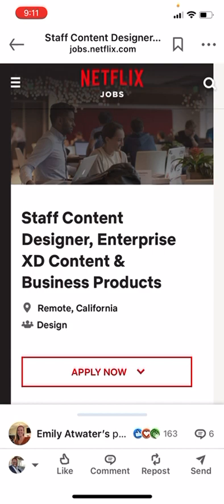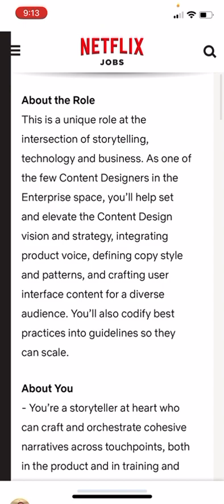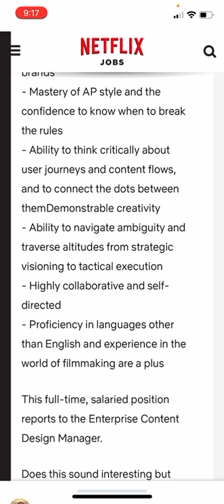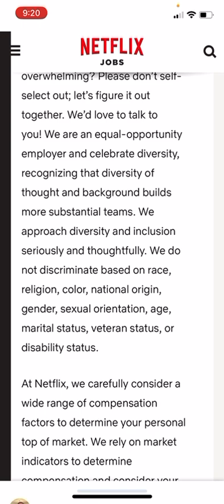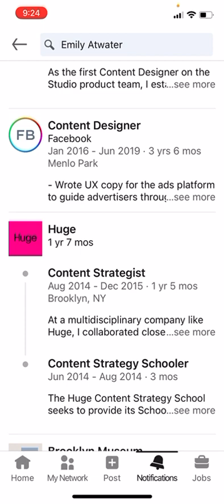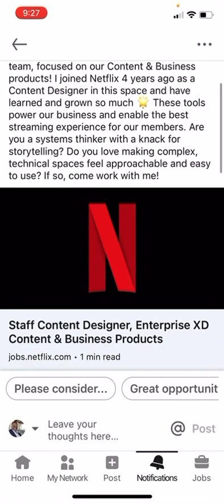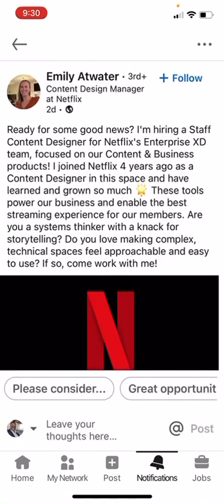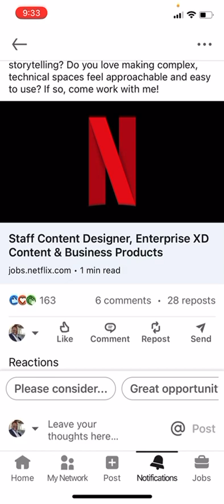Netflix’s unrealistic job listing.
Recently Netflix continued their unrealistic job postings. This one wants you to have twice as much experience as your manager. 😤

Here's a link to a earlier video where I disclosed how tech companies use the unrealistic qualification of tens of years to discrimination against both A.A and younger people.